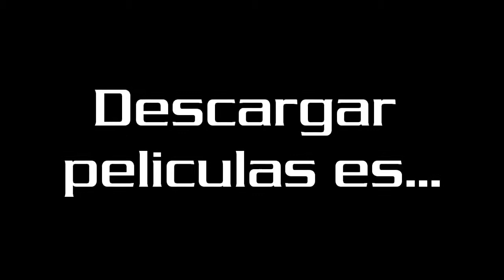NO A LA PIRATERIA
comercial  de "no a la piratería.."